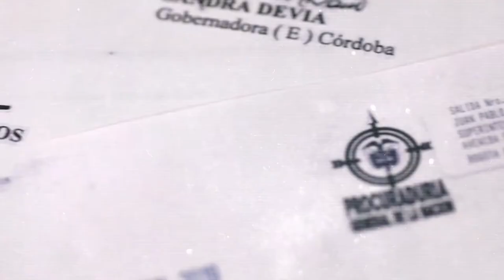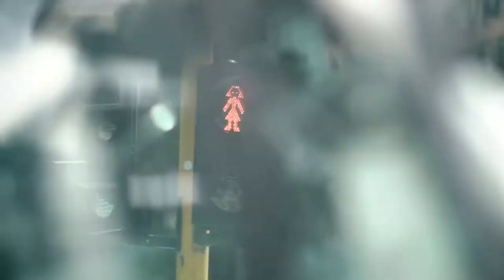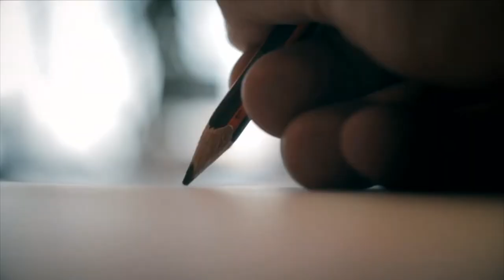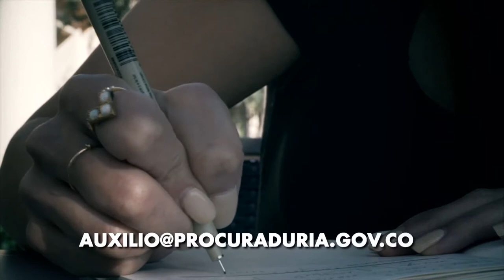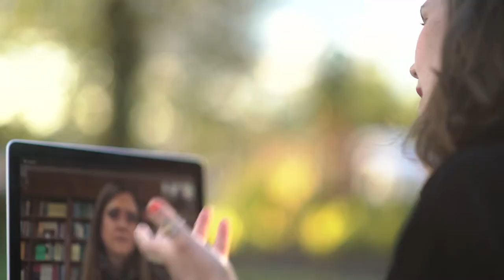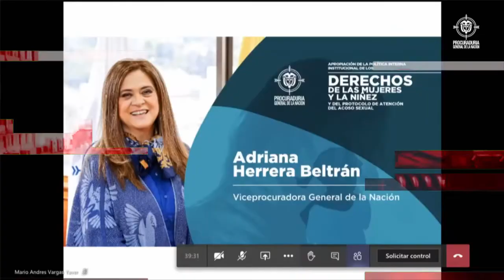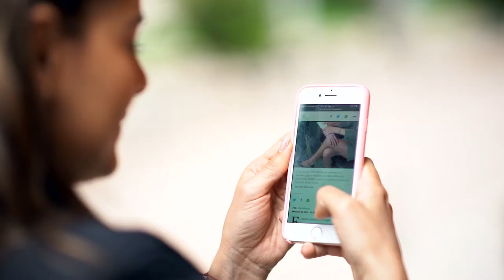Procuraduria ciudadana: prevenir el acoso sexual en el entorno laboral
Compartimos los resultados de la gestión que hemos adelantado para combatir el acoso sexual en espacios laborales, con políticas internas y protocolos de atención que protegen a los funcionarios y también a la comunidad que recibe nuestros servicios.

Presentamos el testimonio de una mujer víctima de este delito mientras trabajaba en una entidad y logró una sanción para su agresor.

Con la construcción de un país libre de violencias y discriminación, todos tenemos que ver.

Procurador General: Fernando Carrillo Flórez
Viceprocuradora General: Adriana Herrera Beltrán
Jefe de Prensa: Sonia Rodríguez Martínez